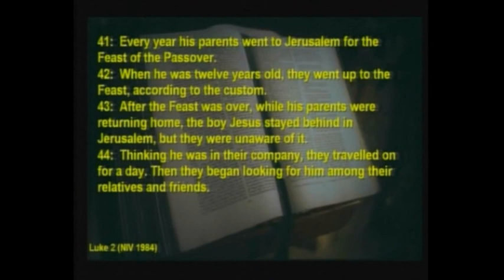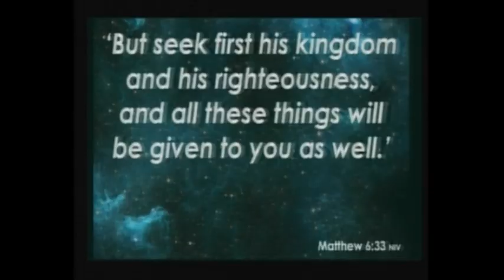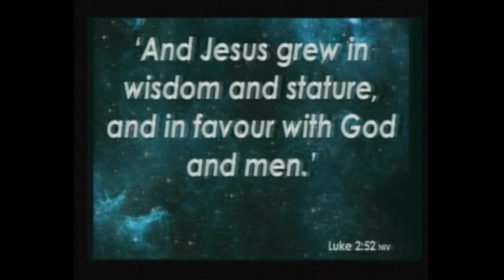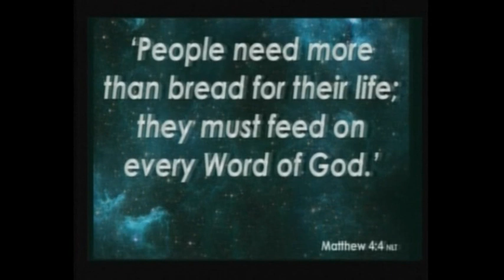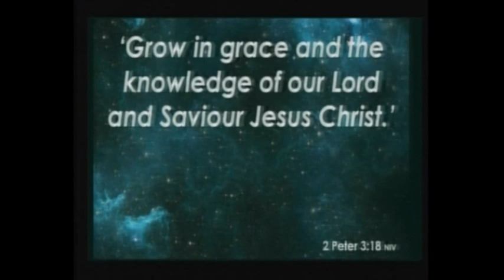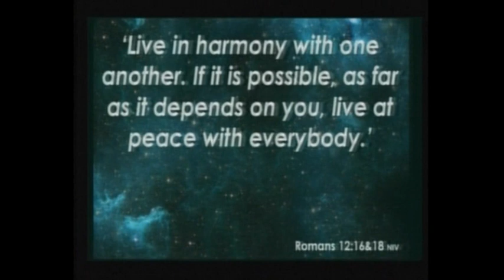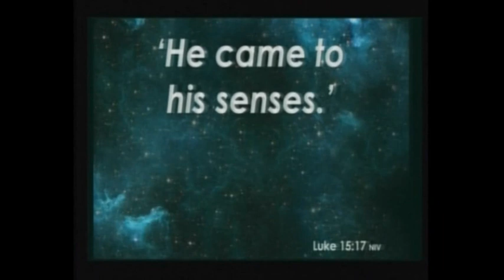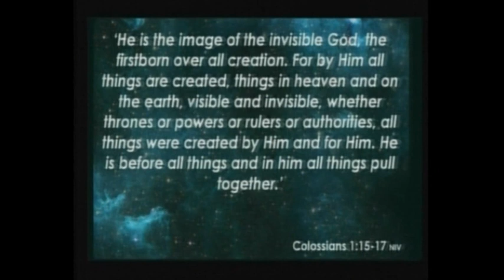Gravity #1 How to get life in balance